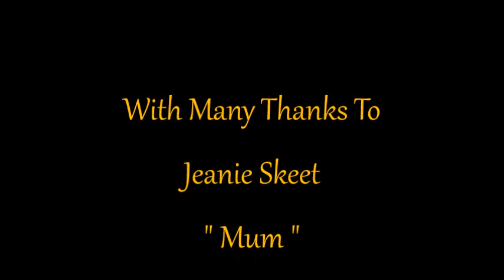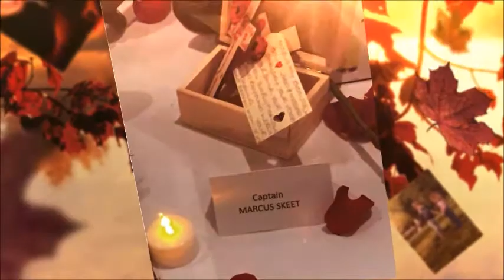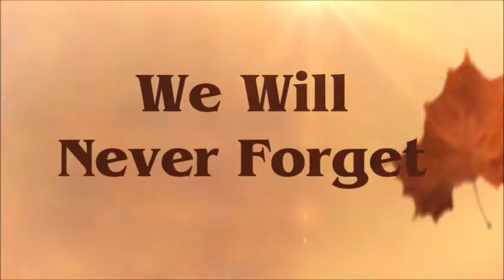Captain Marcus Skeet R.I.P